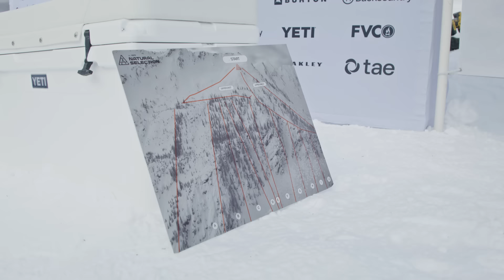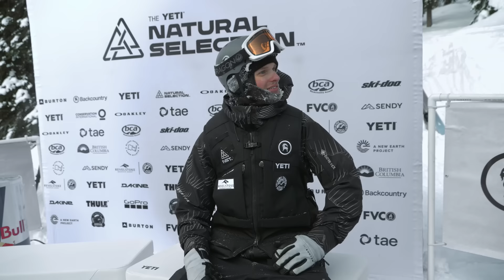2023 Revelstoke Highlights | Natural Selection Tour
Highlights from the 2023 Yeti Natural Selection at Revelstoke

2023 Tour:
Stage_01: DUELS dropping mid February on Red Bull TV.
Stage_02: Revelstoke, BC LIVE: March 4 - 11
Stage_03: Alaska: March 25 - April 1

Be in the know. Join the Natural Selection email list for all the latest updates on event dates, livestreams, new edits, merch and more. to sign up.